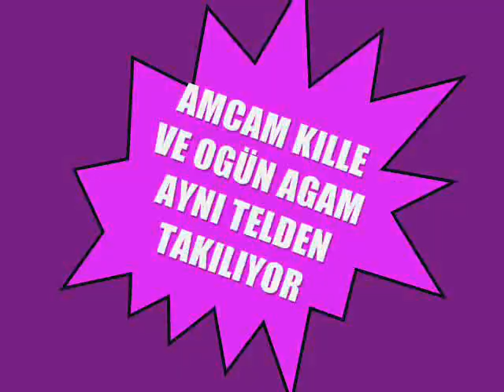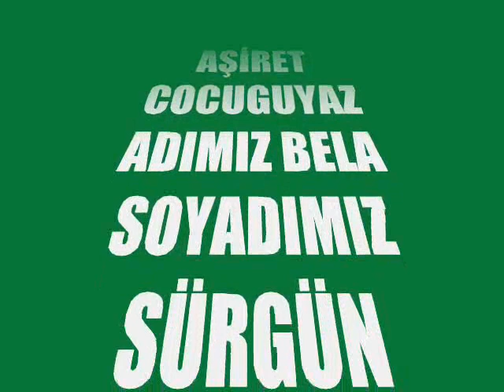HAYMANA BALCIKHISAR KOÇ ASIRETI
koç asireti coskusu durmak bilmiyor halaylarımız durmayacak türkülerimiz susmayacaktır